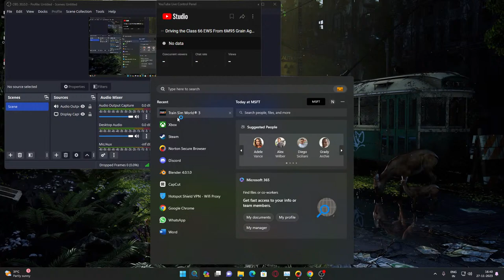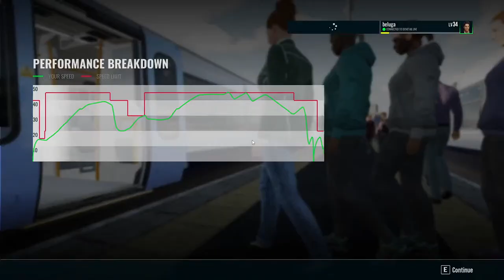Driving the Class 66 EWS From 6M95 Grain Aggregates to Neasden Engineering Sidings Train sim world3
Join us for an exhilarating railroading adventure in Train Sim World 3! 🛤️ In today's live stream, we're taking control of the iconic Class 66 EWS locomotive, hauling the 6M95 Grain Aggregates train from start to finish. 🌾🚚

🔧 Departing from the scenic Grain Aggregates depot, we'll navigate through challenging tracks, picturesque landscapes, and intricate rail systems. Get ready for a realistic and immersive experience as we handle the powerful Class 66, known for its reliability and strength.

🛠️ Our ultimate destination is the Neasden Engineering Sidings, where we'll showcase the precision and skill required to park and unload our cargo safely. Will we conquer the rails with finesse, or will unexpected challenges test our mettle? Tune in to find out!

👩‍🚒 Whether you're a seasoned rail enthusiast or a newcomer to the world of train simulation, this live stream promises an exciting journey filled with insights into the intricacies of operating a freight train.

🚦 Starting Point: Grain Aggregates
🛑 Destination: Neasden Engineering Sidings

🚨 Don't miss out on the thrills and spills of this Train Sim World 3 adventure! All aboard! 🚆🎉